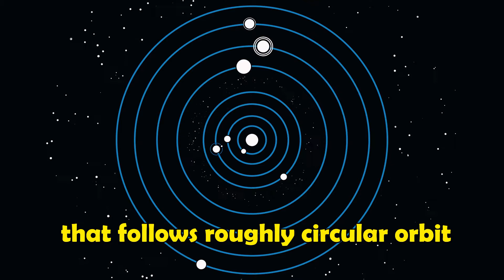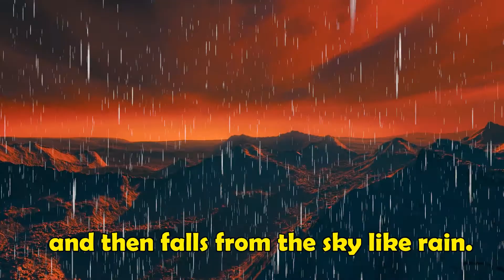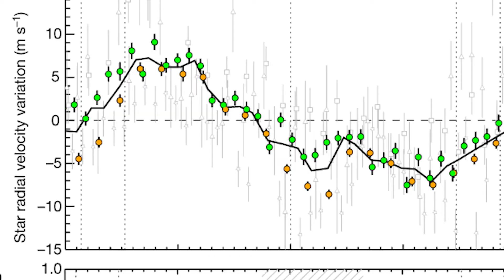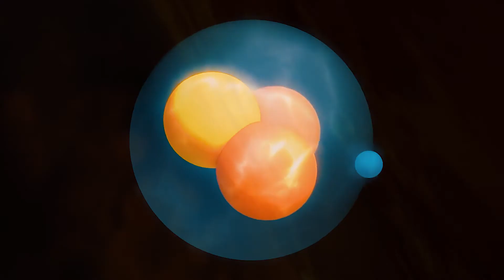Jupiter like planets || wasp-76b planet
about this video-Before the discovery of exoplanets, most astronomers expected that other planetary systems would be much like our own planet
that follows roughly circular orbit with a distance of several AU from their parent star. Such systems do exist in large numbers,
 but many exoplanets and planetary systems are very different from those in our solar system. WASP-76b will change your thinking
about exoplanet.

This planet will change your thinking about exoplanet || jupiter like planets

hi,
  welcome to all to our channel More about knowledge curiosity

MANY MANY THANKS TO ALL